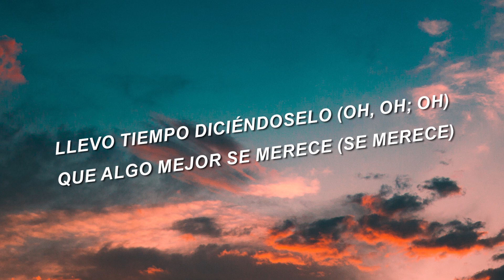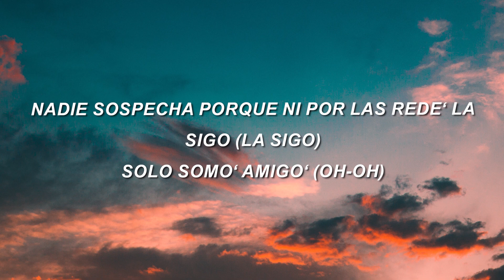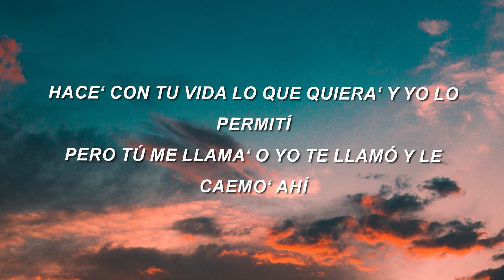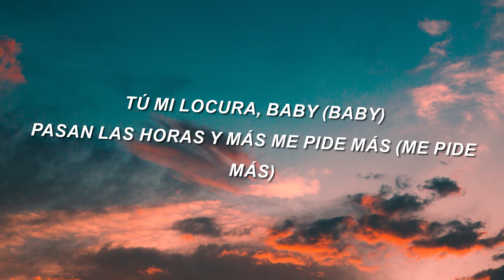Ozuna x J Balvin - Una Locura (Letra/Lyrics)